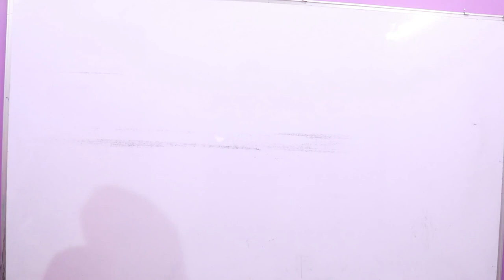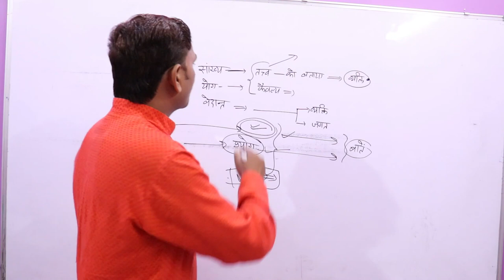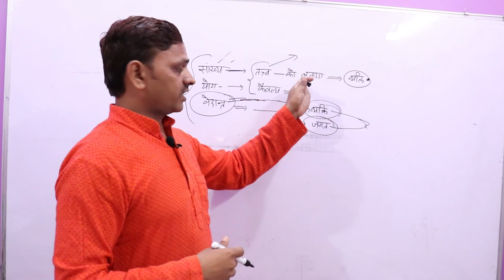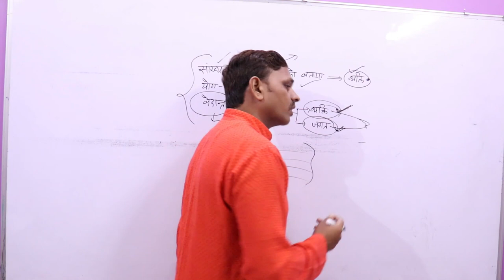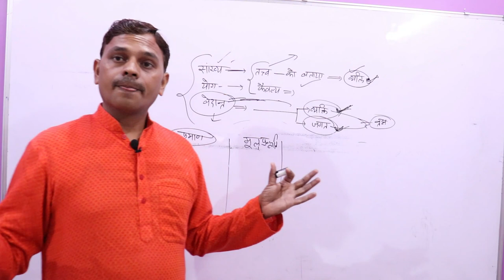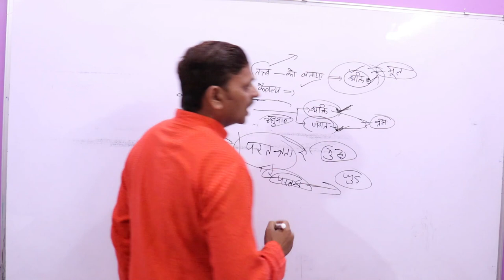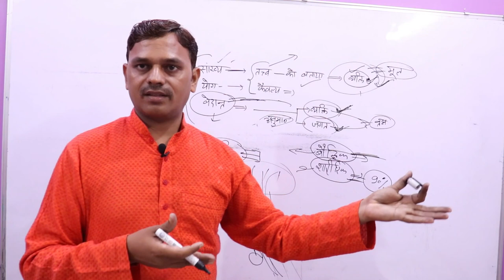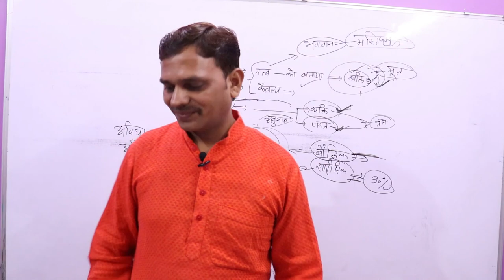15-सांख्यकारिका,,Sankhyakarika ,Darshan Kyon Pade ? क्या उपनिषद या दर्शनों का सत्य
15-सांख्यकारिका,,Sankhyakarika ,Darshan Kyon Pade ? क्या उपनिषद या दर्शनों का सत्य

1)सांख्यकारिका
2)सांख्यकारिका ईश्वर कृष्ण
3)sankhyakarika
4)darshan
5)sanskritdarshan